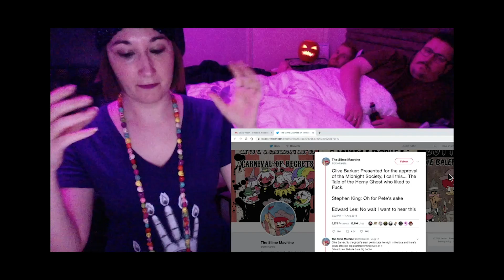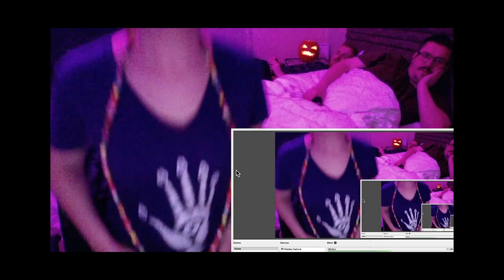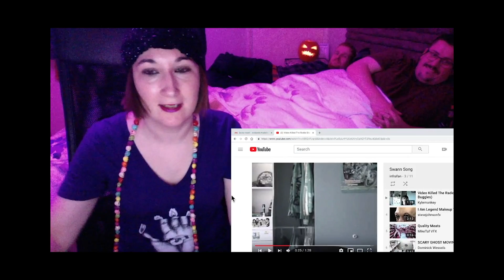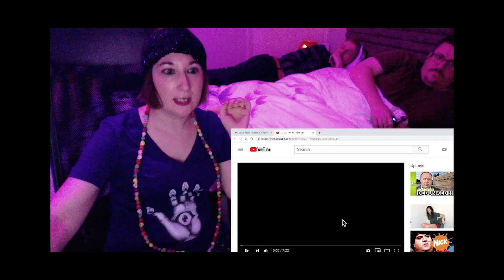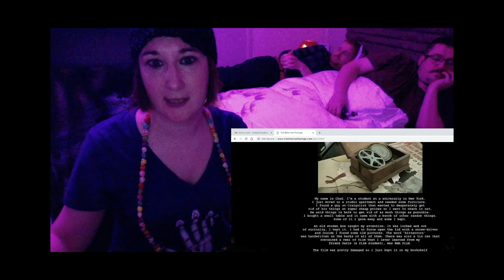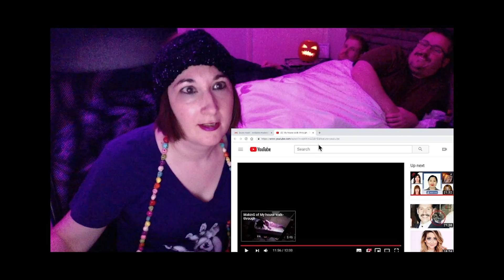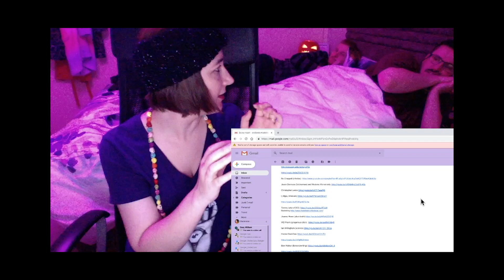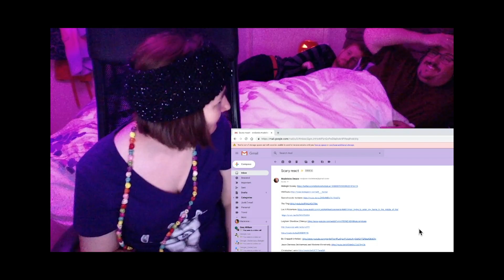The Great Halloween Horror Reaction Fest